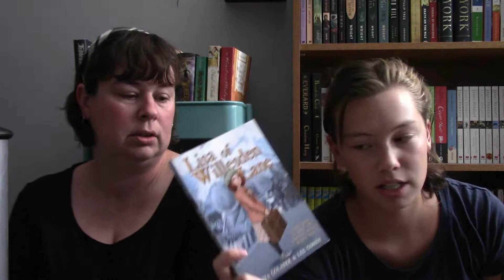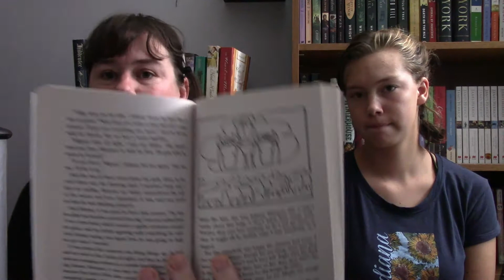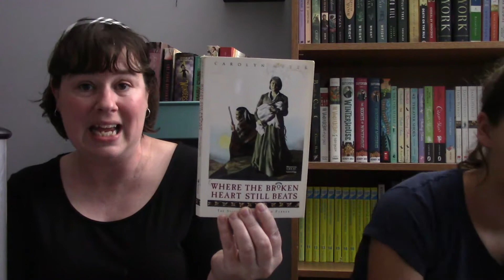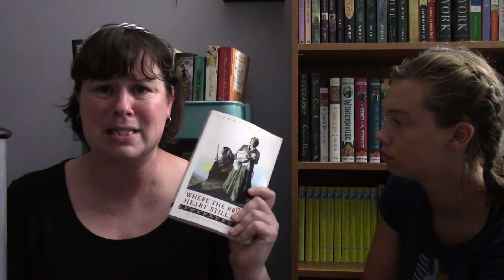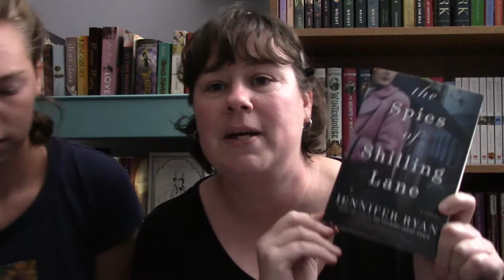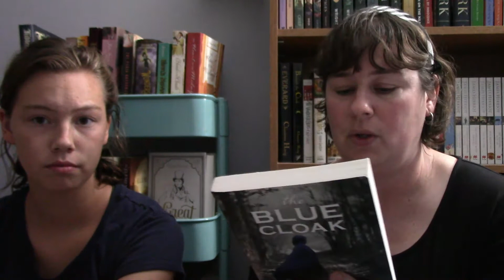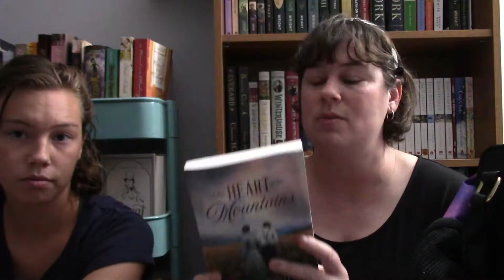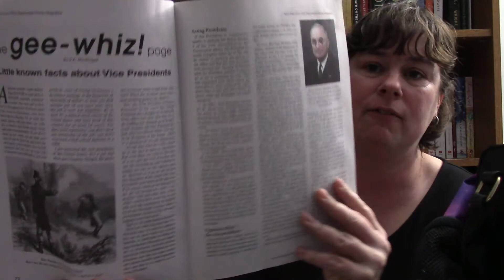Book Wrap Up Video || We have a Lot to Say, Grab your Cup!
It's been a hot minute since our last wrap up! There is a lot to say here!

You can also find out more from me over on
Instagram, SodbusterLiving

Have you heard of Book Outlet?

I also am really enjoying my Book of the Month. What I love about this is that I can choose which months I want and I can wait to use my credit.  If you would like to check out Book of the Month, you can check it out here:

And over on my blog you can see my reviews and most of them are connected with giveaways!